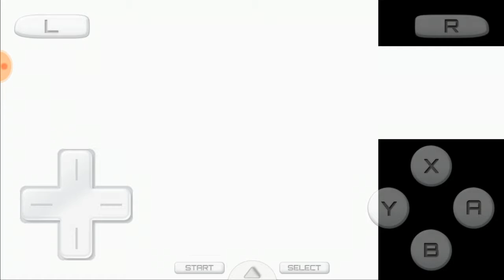¡bajo del agua se encuentra la alabarda inundada! [nivel 7-4] (Kirby Squeak Squad con Shadow Kirby)